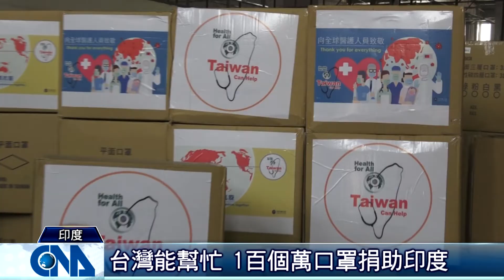台捐口罩 印度紅十字會感謝 ｜中央社影音新聞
一箱箱貼著台灣能幫忙，以及向全球醫護人員致敬標語的紙箱裡，裝滿台灣製的口罩，總數100萬個，最近抵達印度，駐印度代表田中光代表政府，捐贈其中95萬個口罩給印度紅十字會，其餘5萬個口罩，交由駐印度東南部清奈辦事處，捐贈當地有需要的團體。